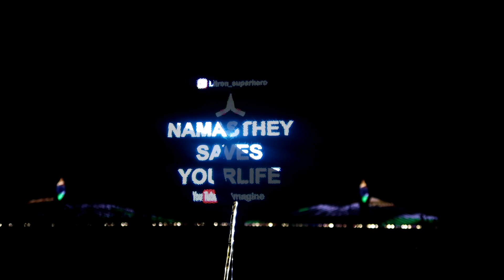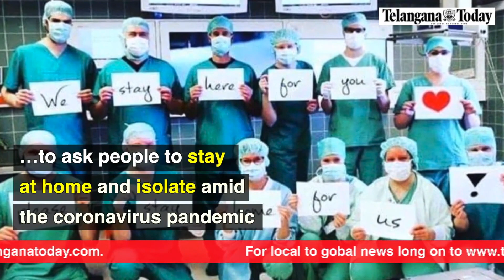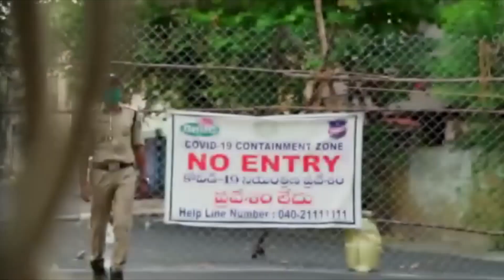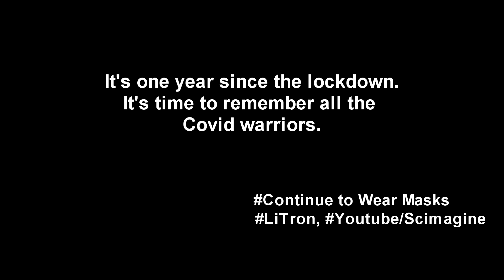LiTron spreads social Awareness! Let's pay Tribute to Covid Warriors for completions of One Year.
I am doing social awareness programmes in the city of Hyderabad with my costume and video displayed on my holographic projector. Showing my video in public and taking the example of my video am emphasizing on continuing to wear masks and promoting the vaccine.
Also, I am paying tribute to all the covid warriors after exactly one year of lockdown thanking the doctors, police, sanitizing worker and Government for their services for this one year and making it remembering through my Video. Thanks to Government and Police for supporting this social awareness programme in Hyderabad.

Music tracks from
NCS